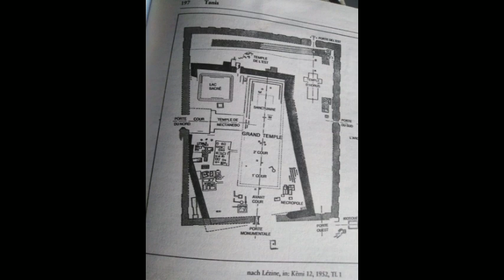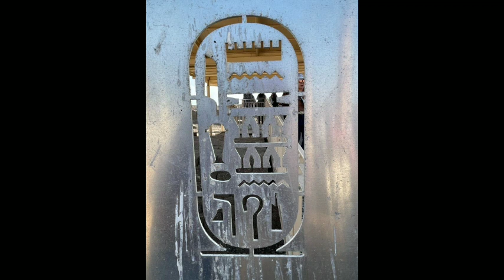كنوز وتاريخ منطقة صان الحجر «المدينة المفقودة» بالشرقية«تانيس»...._ مقدمة تاريخية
تعد منطقة تانيس الأثرية، المعروفة باسم منطقة صان الحجر، إحدى قرى مدينة الحسينية بمركز فاقوس فى محافظة الشرقية
وتبعد منطقة تانيس عن شمال شرق القاهرة مسافة 150كم، وقد ورد اسم صان الحجر فى النصوص القديمة باسم "جعنت" ومعناها المدينة التى بنيت فى الأرض الخالية وورد ذكرها فى التوراة باسم "صوعن" وأسماها الأغريق "تانيس" حيث تقع على أحد فروع النيل الفرع التانيسى إلى أن أسماها العرب باسم "صان" ولكثرة أحجارها سميت بصان الحجر.

                                                                                          أو الصفحة العامه
                                                                                              خالد غريب
                                                                                            على الانستجرام